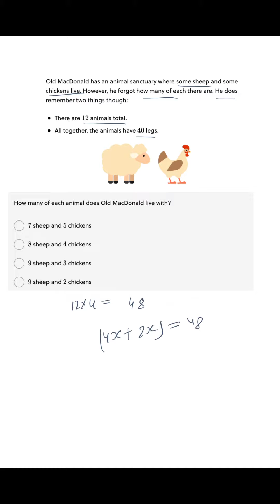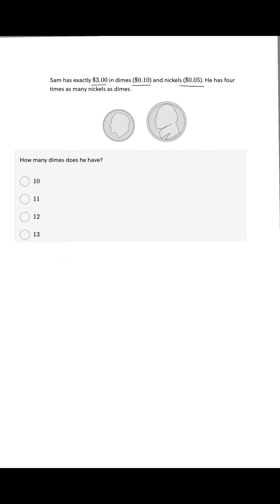Guess, check, and revise